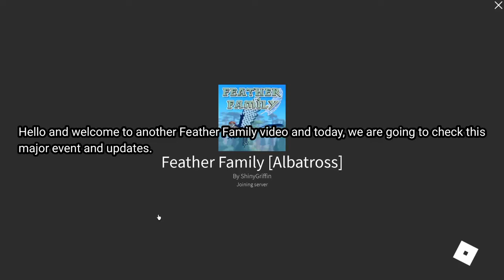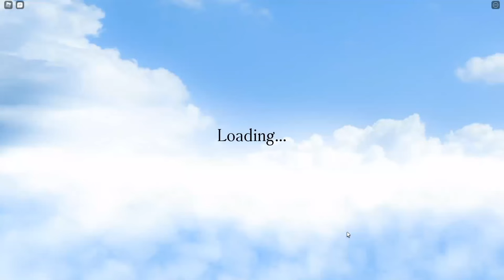Feather Family Confuciusornis Update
Reviewing the new Feather Family update "Confuciusornis" bird

Chapters:
0:00 Intro
0:28 Baby
2:05 Adult
6:02 Lab updates
6:59 Feather Family Classic
8:50 Outro